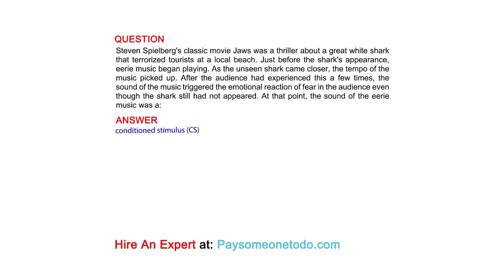Steven Spielberg's classic movie Jaws was a thriller about a great white shark that ...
QUESTION
Steven Spielberg's classic movie Jaws was a thriller about a great white shark that terrorized tourists at a local beach. Just before the shark's appearance, eerie music began playing. As the unseen shark came closer, the tempo of the music picked up. After the audience had experienced this a few times, the sound of the music triggered the emotional reaction of fear in the audience even though the shark still had not appeared. At that point, the sound of the eerie music was a: